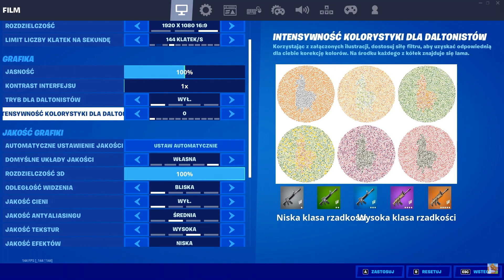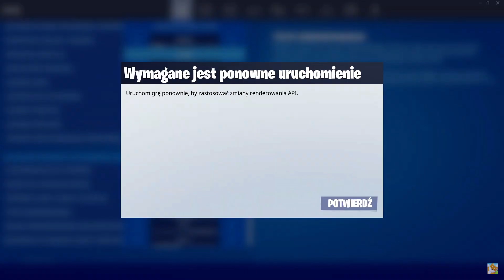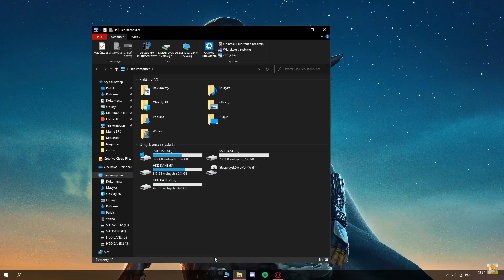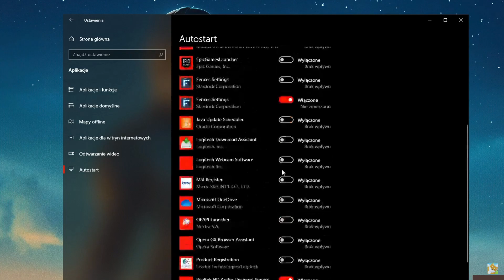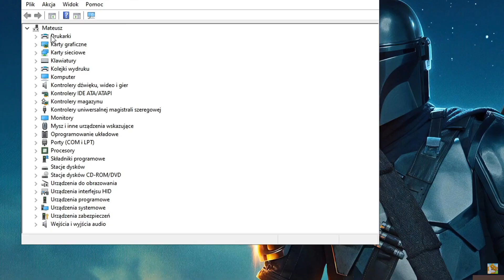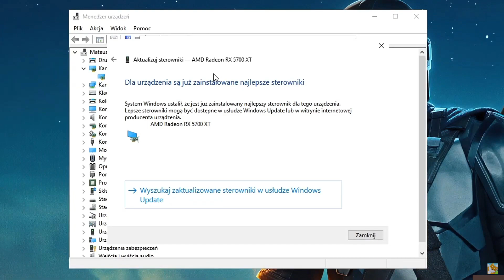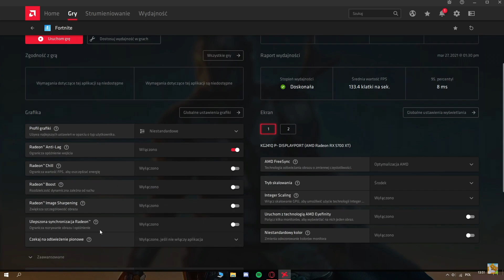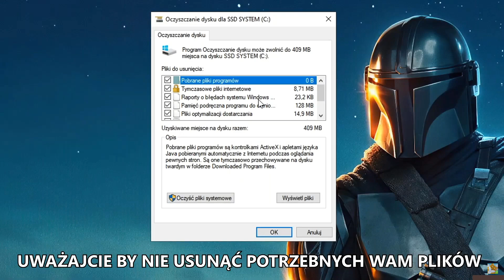JAK ZWIĘKSZYĆ FPS W FORTNITE SEZON 1 ROZDZIAŁ 3 (Poradnik)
🖥️Specyfikacja mojego komputera:
🔹Procesor: AMD Ryzen 5 3600
🔸Karta graficzna: Gigabyte Radeon RX 5700 XT AORUS 8GB
🔹Płyta główna: MSI B450 Tomahawk Max
🔸Pamięć Ram: Patriot Viper Steel 16gb 3600mhz
🔹Dysk SSD M.2: ADATA 512GB SX8200 Pro XPG
🔸Dysk HDD: Toshiba P300 1TB
🔹Chłodzenie wodne: SilentiumPC Navis Evo ARGB 240
🔸Obudowa: SilentiumPC Regnum RG6V EVO TG ARGB
🔹Zasilacz: SilentiumPC Supremo FM2 750W 80 Plus Gold